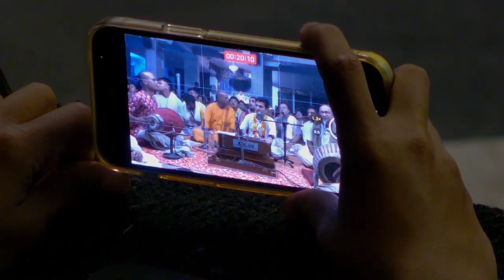damodar astakam || নমামীশরং সচ্চিদানন্দ রূপং || mayapur iskcon